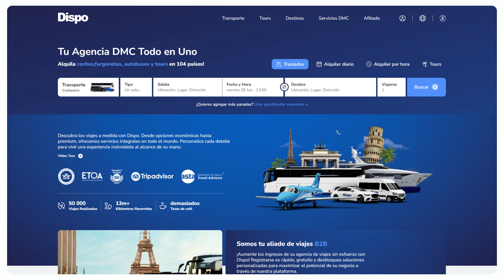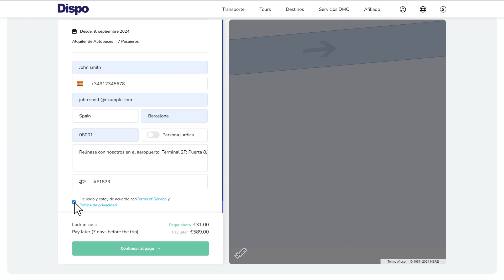¿Cómo reservar alquileres por horas?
¡Reserve un viaje de alquiler por horas en menos de 2 minutos!

dispo.travel/es/clients/hourly-rental

DISPO Travel es una plataforma de reservas en línea que se especializa en proporcionar servicios de transporte, incluyendo el alquiler de autobuses y minibuses. La plataforma está diseñada para ofrecer soluciones de viaje convenientes y personalizadas, como excursiones, guías expertos, reservas de hoteles, boletos de avión y servicios de viaje VIP.